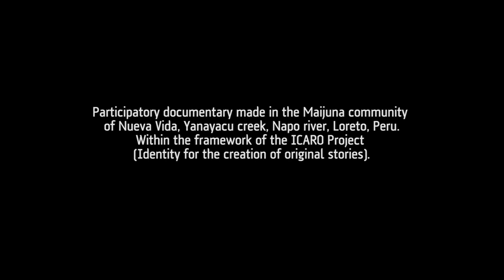Las Madres de la Chambira (2022)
Working with the Majuina community in Iquitos and the surrounding area, the community chose themes to share stories of their culture through film, in their own language. The film was produced as part of a FilmAid Pop-Up and extension of the ICARO project, with partners Sache Cine and Grupo Tabano.